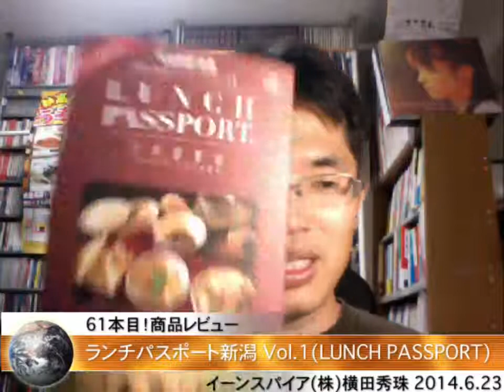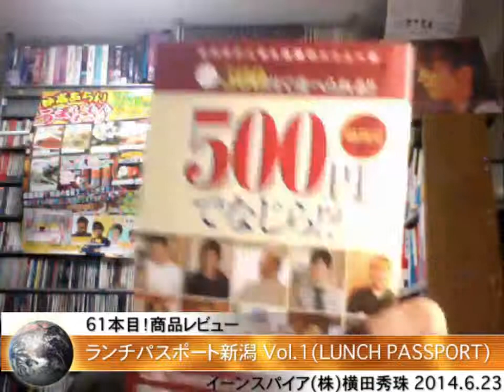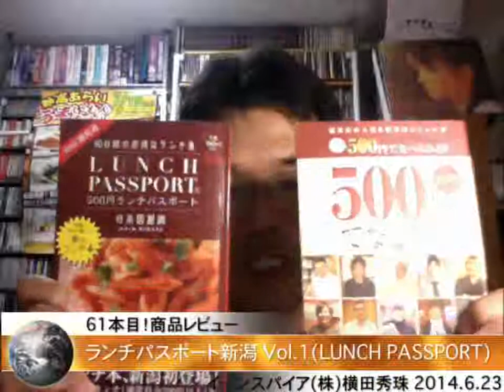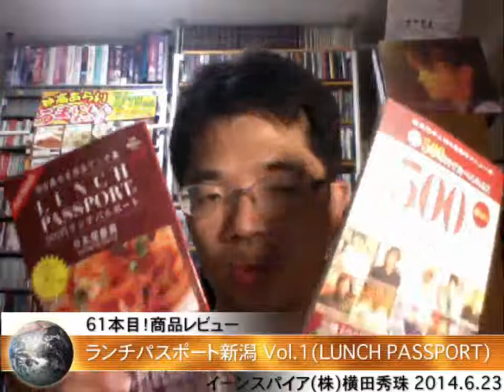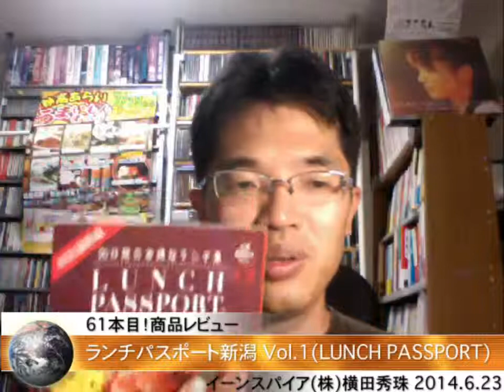ランチパスポート新潟版（LUNCH PASSPORT）とは？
ランチパスポート　新潟版（LUNCH PASSPORT）とは？